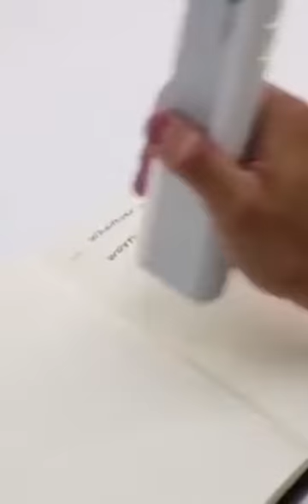Newfangled gadgets make life easier and better S1-1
00:01  foldable bottle  search keywords: foldable bottle, portable, sport

00:44  impresora portatil  search keywords:  impresora portatil, for logo and QR code

01:35  phone holder  search keywords: phone holder, hanging on neck, desk-stand

02:14  non-slip magic sticker   search keywords: non-slip magic sticker , for sofa, for bed sheet

02:39  pet drinking bottle  search keywords: pet drinking bottle , portable,  leak-proof

02:59  anti-scalding gloves  search keywords: anti-scalding gloves , for baking and oven

03:29  foldable bottle  search keywords: foldable bottle,  foldable bottle,

03:54  chopper garlic cutter  search keywords: chopper garlic cutter , portable,for baby food

04:31  shrimp peeling pliers  search keywords: shrimp peeling pliers , kitchen gadgets,

05:20  vacuum sealer machine  search keywords: vacuum sealer machine , food preservation and saver,
06:24  smart fitness hoop   search keywords: smart fitness hoop,  sport, massage, thin waist,
06:59  baby toilet  search keywords: baby toilet , baby trainning

07:15  shower sucker  search keywords: shower sucker ,removable, silicone

07:42  disposable toilet seat  search keywords: disposable toilet seat , automatic, smart toilet

07:59  foot rest pedal  search keywords: foot rest pedal ,bathroom, shoe-wearing rest pedal

09:00  bathing  brush  keywords: bathing  brush, long  handle, massage

09:40  dust brush  search keywords: dust brush, gap dust clean

10:04  umbrella barrel  search keywords: umbrella barrel , for car , space-saving

10:39  seat storage box  search keywords: seat storage box, for car storage , space-saving